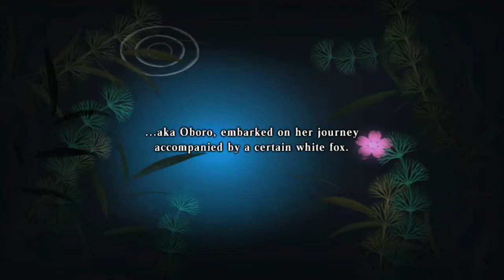Let's Play - Muramasa: The Demon Blade (Wii), Episode 23: A Master of the Oboro Sword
Though they always seem to 1-Up me.